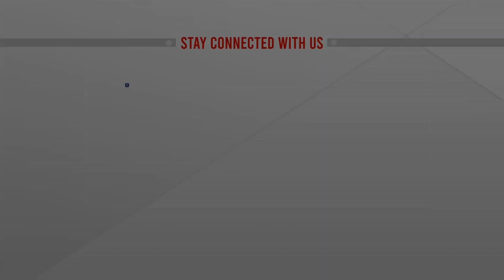রাখাইনে আন্তর্জাতিক সংস্থাগুলোর কাজের অনুমতি দেওয়া উচিত | PM Rohingya Issu | ATN News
রাখাইনে আন্তর্জাতিক সংস্থাগুলোর কাজের অনুমতি দেওয়া উচিত | PM Rohingya Issu | ATN News | bangla news |  bangladesh news | latest bangla  news | latest news | top bangla news